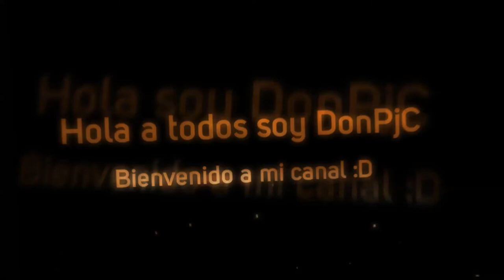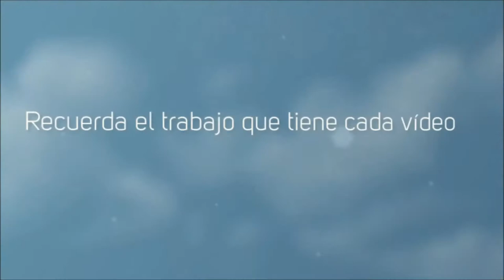Minecraft Cooperativo! Con Germán :D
SERIES:
LUNES